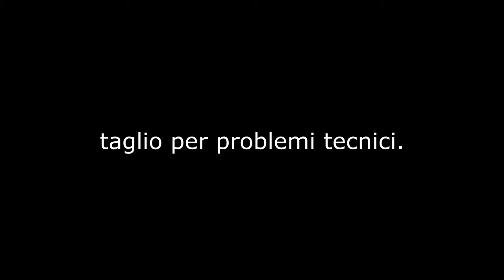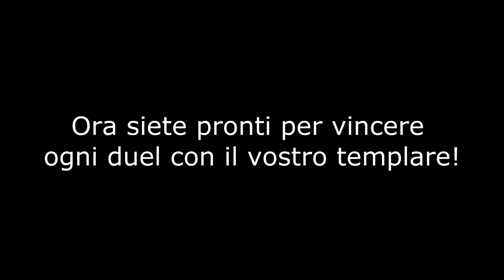Aion 4.7 - Guida al Templar - Carotina's Adventures 1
1v1 me irl